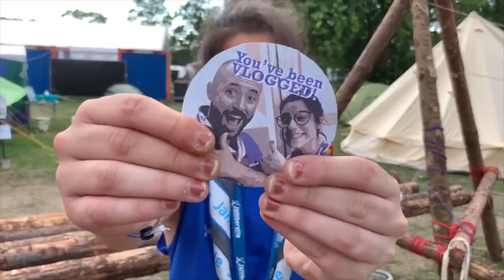🎥 Haarlem Jamborette 2019 | VLOG #6: You have been vlogged - Part 2